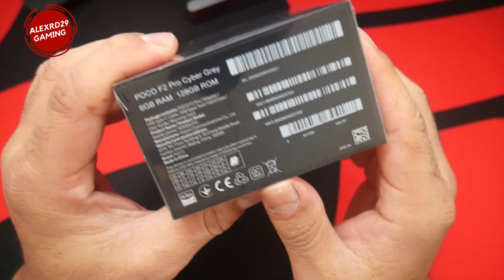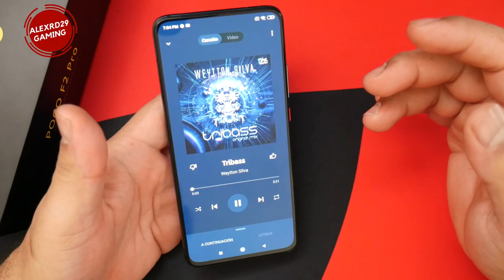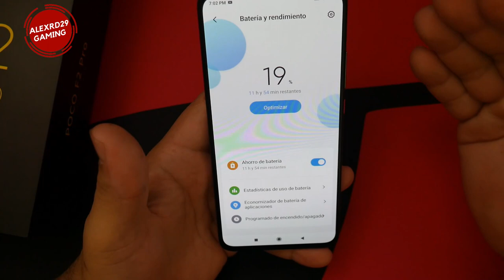POCO F2 PRO UNBOXING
XIAOMI POCO F2 PRO UNBOXING Y PRUEBA DE RENDIMIENTO
Opción de compra en eBay